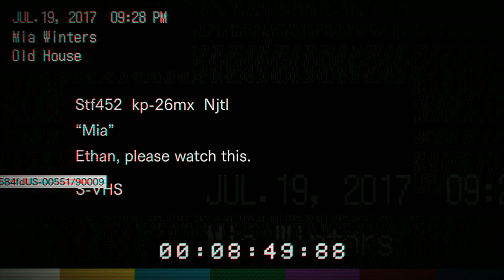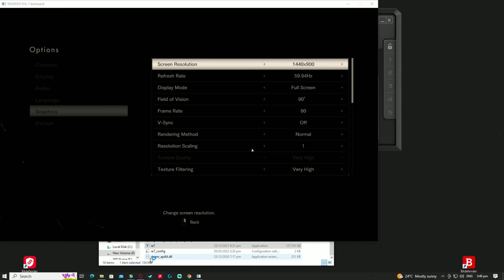Resident Evil 7 in 2023... Beautifully Terrifying! 1440p60FPS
Resident Evil 7 is still one of my favorite horror/action games of all time.
The Resident Evil engine looks amazing and Capcom just keep grinding away.
Resident Evil 7 Biohazard PC gameplay 1440p60FPS Very High settings.